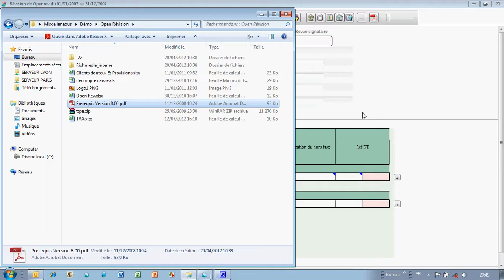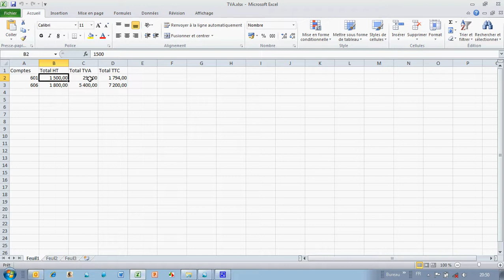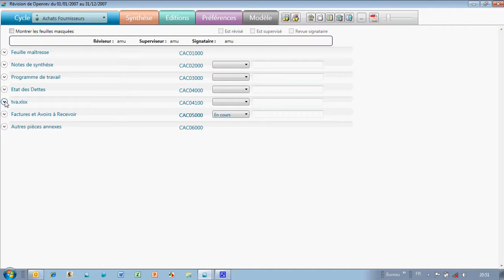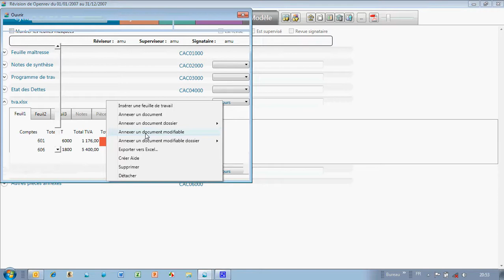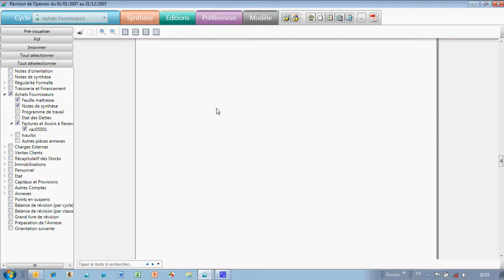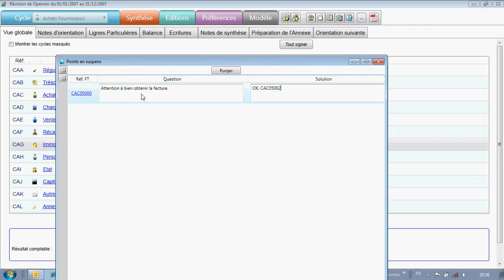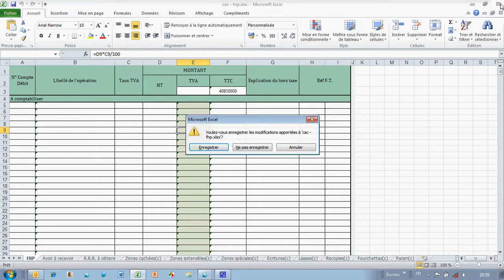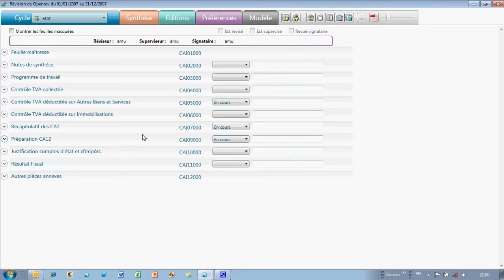3 Sage Révision Experts Travaux de révision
Sage Révision Experts Travaux de révision